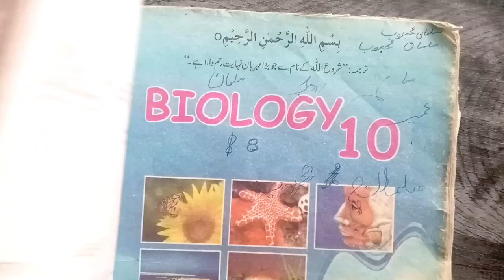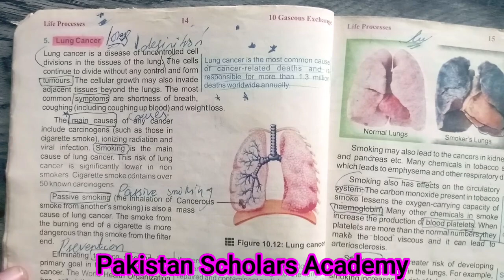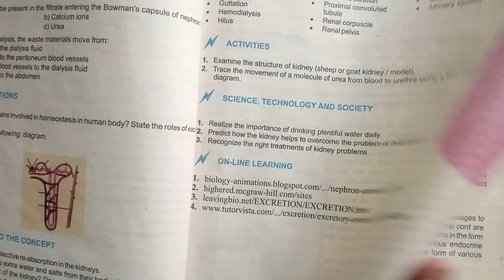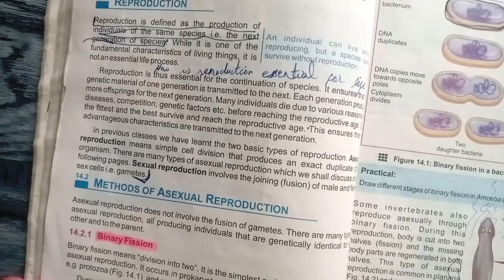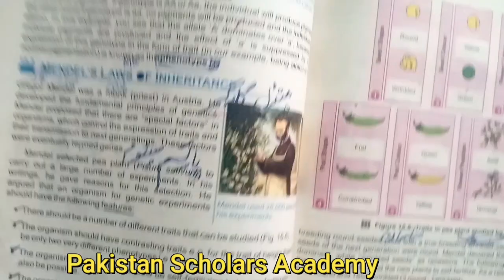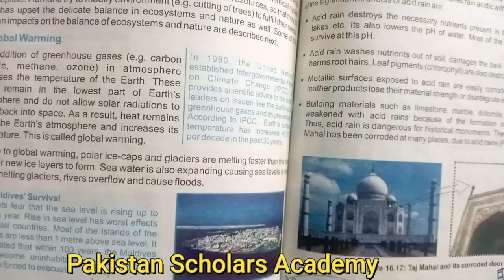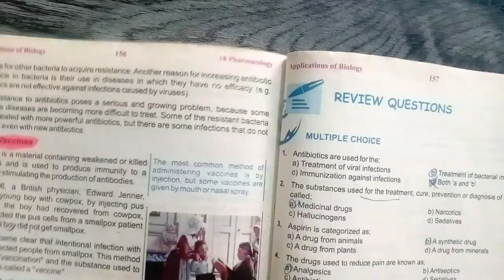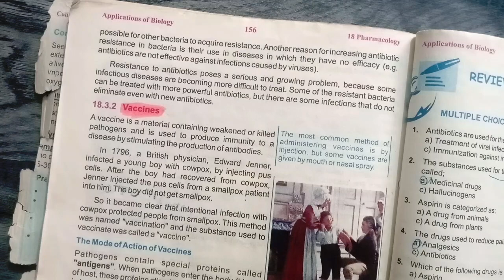10th Biology Important Long Questions Guess Paper 2021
Dear Students of Pakistan Scholars Academy kahna Nau Lahore. In this video we will discuss the 10th Biology important long questions guess paper 2021. This is guess for final board exam of 10th class Biology Most Important long questions. INSHALLAH 100 percent chances of these question to come in final board exam 2021. So please prepare first these questions. This is very important video for the students that want to get good marks in Biology annual exam 2021.